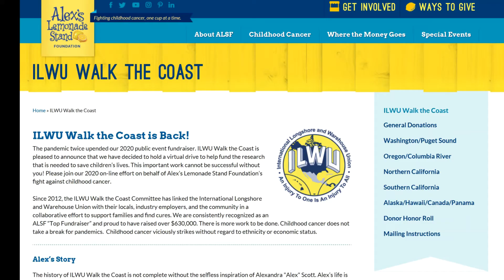ILWU Coast Committeemen Support Alex's Lemonade Stand to Defeat Childhood Cancer, 2020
The International Longshore and Warehouse Union's Coast Longshore Division has supported the ILWU Walk the Coast annual fundraiser since 2012. This year, due to pandemic restrictions, the in-person events that have been supported by ILWU Longshore Workers, Marine Clerks, Walking Bosses and others in our industry have been shifted online for safety. The ILWU Coast Committeemen urge everyone to continue to maintain their annual support in 2020. and choose your ILWU area on the right hand side. Thank you! AN INJURY TO ONE IS AN INJURY TO ALL

JSB/CWA39521